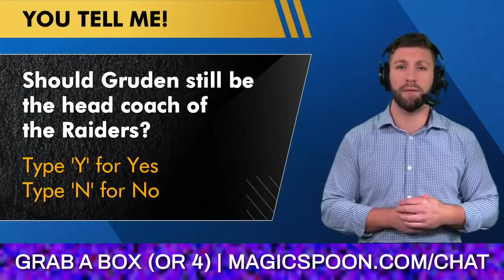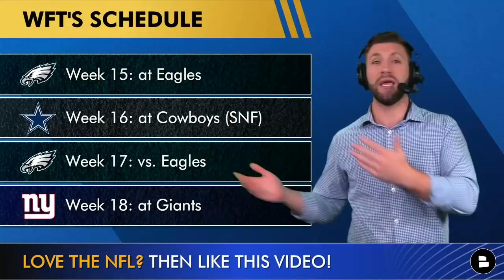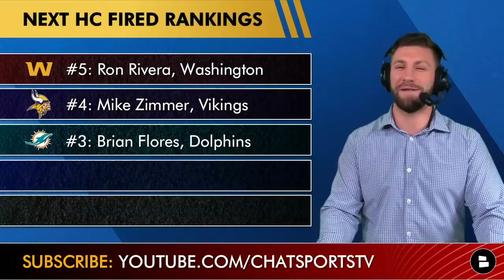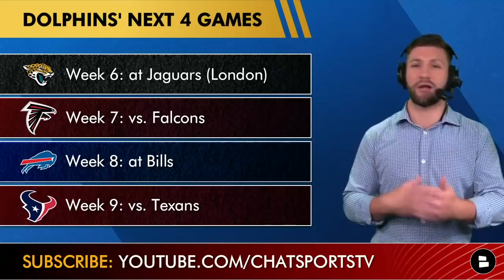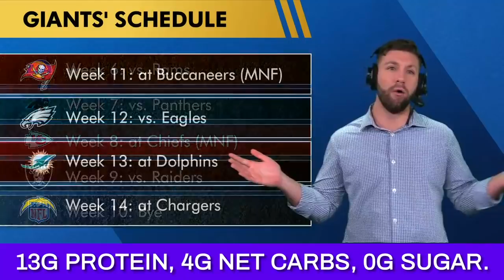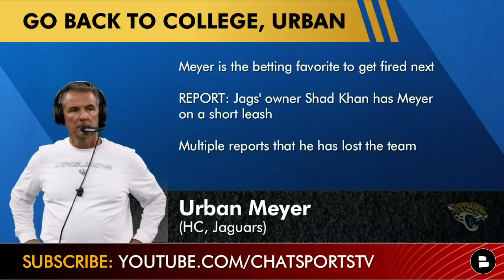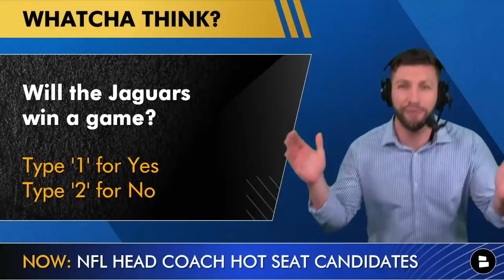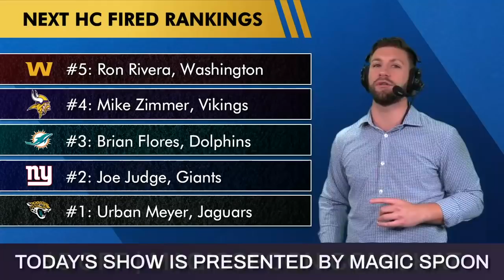NFL Head Coach Hot Seat Candidates: Predicting The Next HC Fired After Raiders’ Jon Gruden Resigns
NFL head coach hot seat candidates is the topic of today’s show because the latest NFL rumors have been around Jon Gruden resigning as HC of the Las Vegas Raiders. Thanks to Magic Spoon cereal you can eat tasty food and not feel guilty.

Who will be the next NFL head coach fired this season? Chat Sports’ Mitchell Renz breaks down his 5 candidates and gives NFL analysis on why Urban Meyer, Joe Judge, Brian Flores, Mike Zimmer and Ron Rivera could all be let go next.

Next Head Coach To Be Fired:
#5 Ron Rivera, Washington Football Team
#4 Mike Zimmer, Minnesota Vikings
#3 Brian Flores, Miami Dolphins
#2 Joe Judge, New York Giants
#1 Urban Meyer, Jacksonville Jaguars

Don’t rely on ESPN, Undisputed, Hữu Luân TV, MK Game, The Herd with Colin Cowherd, CBS Sports HQ, Microphone, NBC Sports, TheFlightMike, SiddNews for the latest stories around the NFL.

Questions asked in today’s show:
- Should Gruden still be the coach of the Raiders?
- Who will be the next Head Coach fired?
- Worst team out of Washington, Dolphins, or Vikings?
- Will the Jaguars win a game?

Past videos here on Chat Sports:
- NFL Power Rankings: All 32 Team Ranked Entering Week 6 Of 2021 NFL Season After Jon Gruden Resigns
- 2022 NFL Mock Draft: 1st Round Projections Ft Malik Willis, Matt Corral, Aidan Hutchinson, Evan Neal